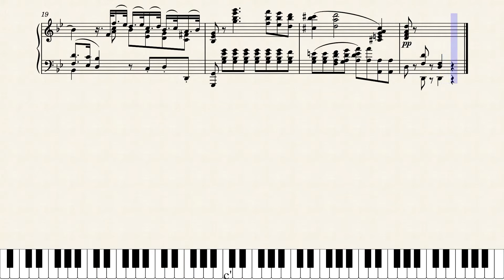Requiem - Rex Tremendae (piano solo)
Piano Edition by Fillipe Mendel, 2021